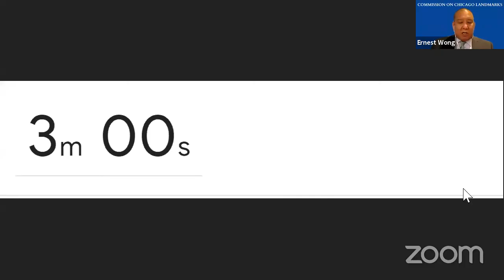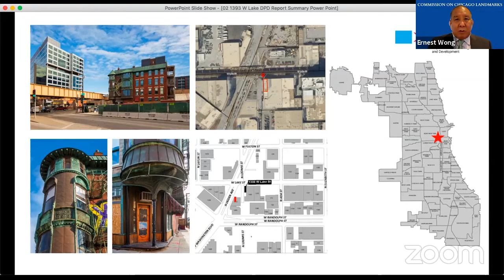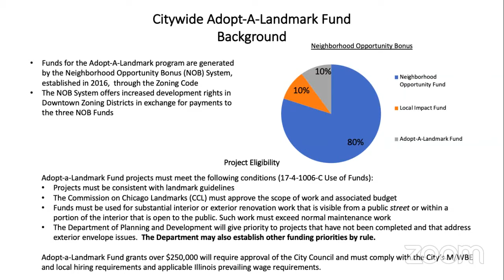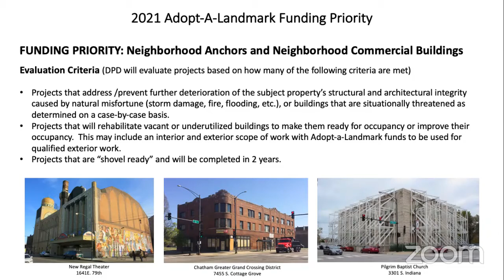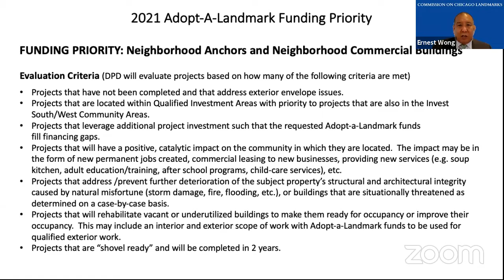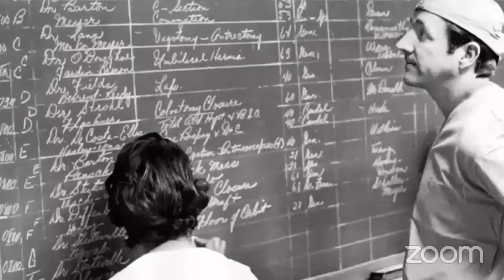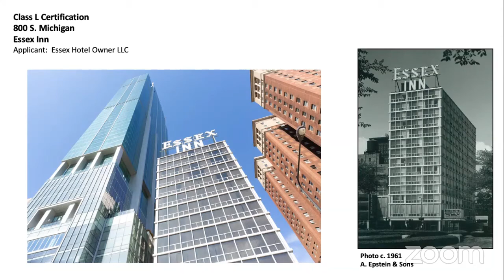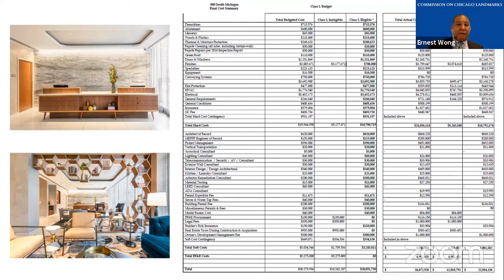Commission on Chicago Landmarks: May 6, 2021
The Commission on Chicago Landmarks met virtually on May 6, 2021.